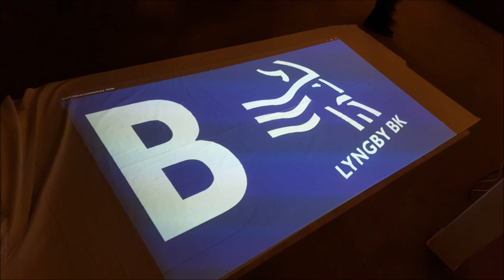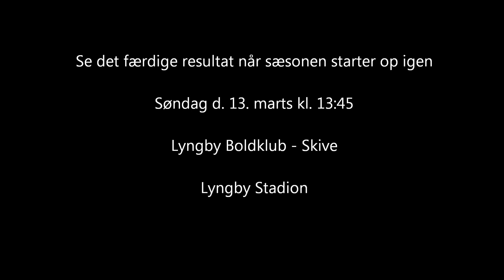Tifo weekend 5. - 7. februar 2016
Stemningsbilleder fra tifo weekenden d. 5. - 7. februar 2016